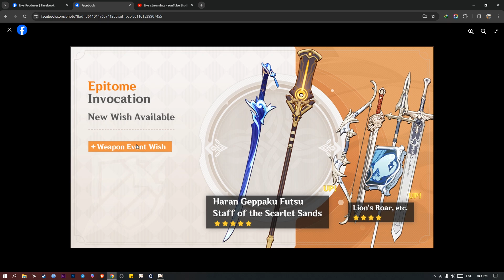Ayato និង Cyno គួរ Pull ឬរំលង? - Genshin Impact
Genshin Impact គឺជាប្រភេទហ្គេម RPG បែប Open Word អនឡាញមានក្រាហ្វិកច្បាស់ស្រស់ស្អាត ដែលវាត្រូវបានដាក់អោយលេងនៅលើទូរសព្ទ Android, iOS, PS4 និងកុំព្យូទ័រ ដោយឥតគិតថ្លៃ។